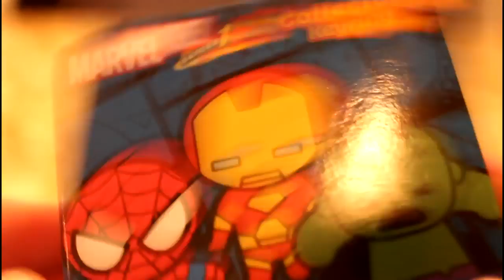PJ Masks Giant Play Doh Surprise Eggs Disney Blind Bags Owlette Gekko Catboy